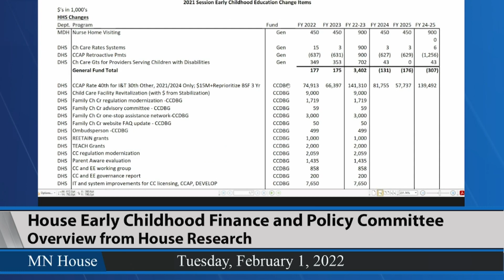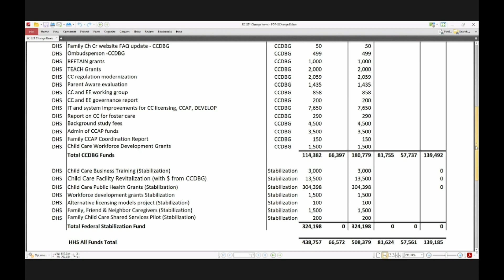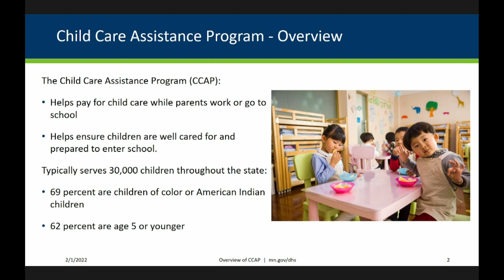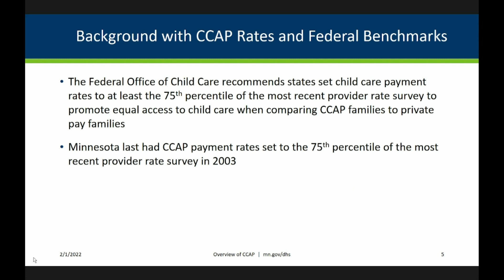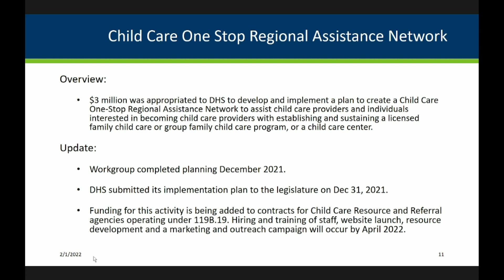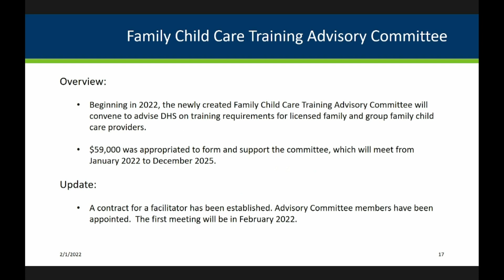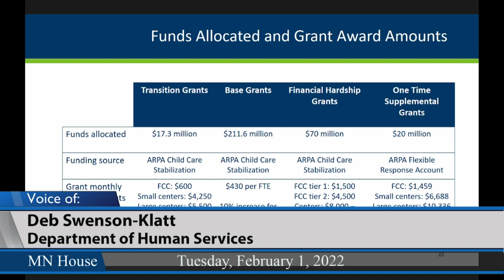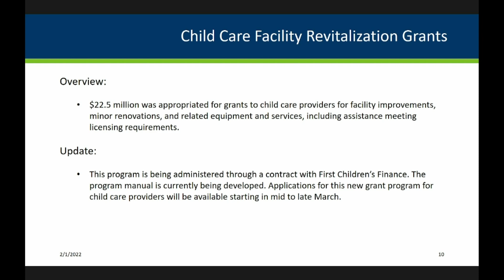House Early Childhood Finance and Policy Committee 2/1/22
07:55 - Overview from House Research.
31:55 - Presentation on FY 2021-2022 Department of Human Services budget.